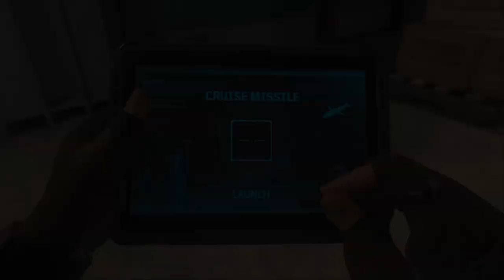CALL OF DUTY: MODERN WARFARE III | Campaign | Mission 2: Precious Cargo [No Commentary]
Following the car crash, Farah finds herself stranded in the shipment yard with only a Gutter Knife, and with enemy forces actively closing in on her location as they patrol the shipyard, she'll need to act quickly to avoid falling victim to the enemy like her friend.